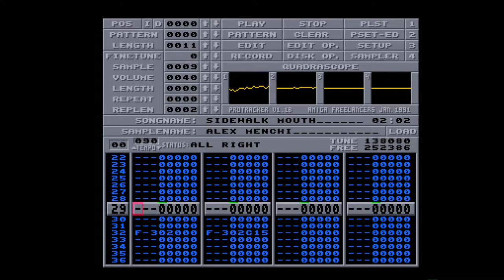Amiga 500 - Alex Menchi - Sidewalk Mouth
Alex Menchi - Sidewalk Mouth